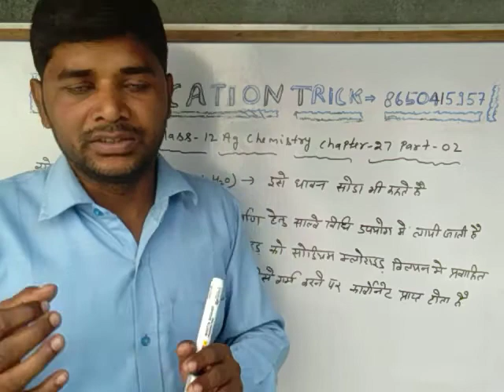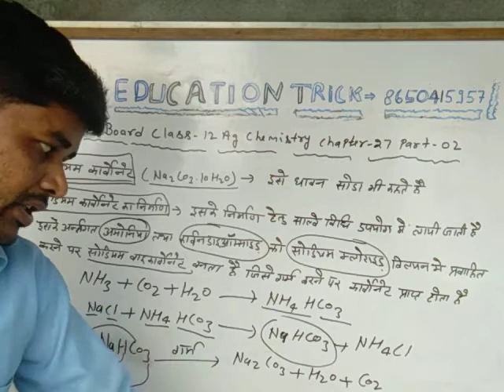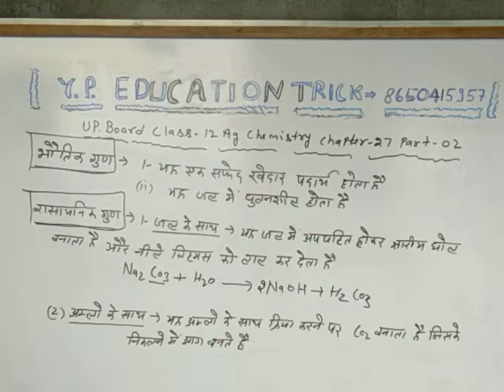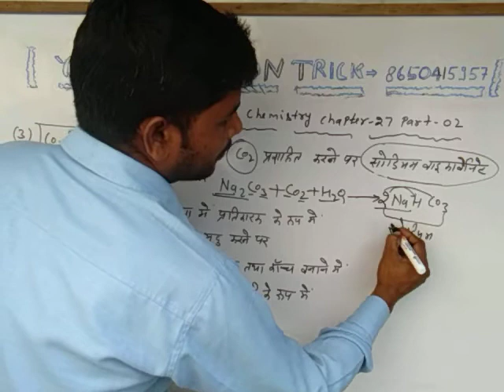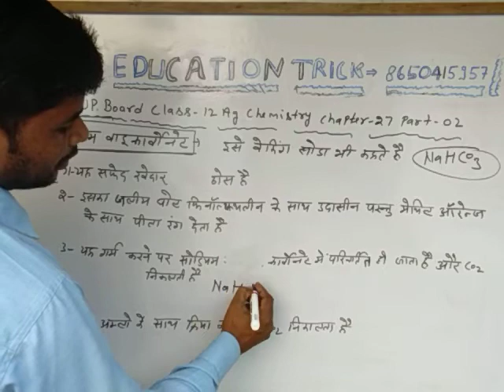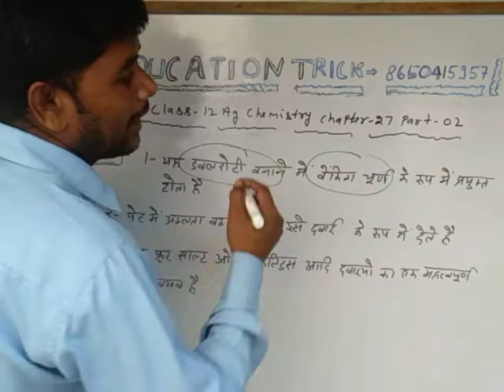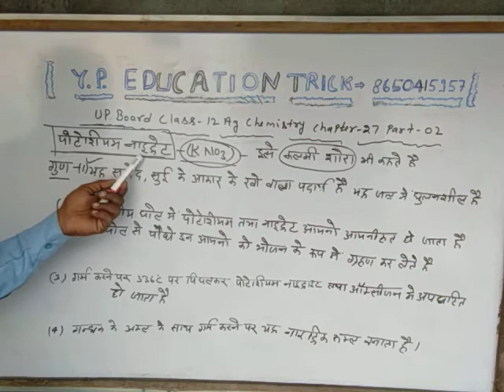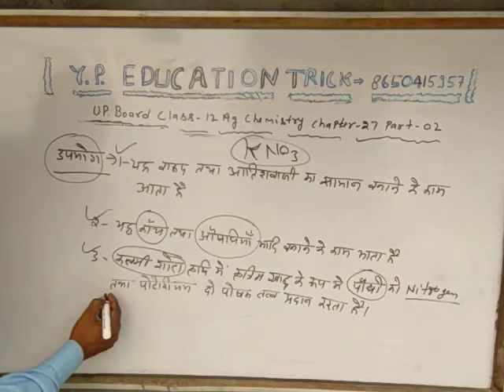UP BOARD CLASS 12AG CHEMISTRY CHAPTER -27 PART -02.Sodium and potassium//By Yogendra sir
UP BOARD CLASS 12AG CHEMISTRY CHAPTER -27 PART -02.Sodium and potassium Y. P. Education trick chanal me apka welcome. App hemare chanal per up board class 12ag chemistry ke full tayrare kre bilkul free me, es video me class 12 ag chemistry chapter -27 sodium and potassium ka part -02 upload keya gya hea, By -Yogendra sir